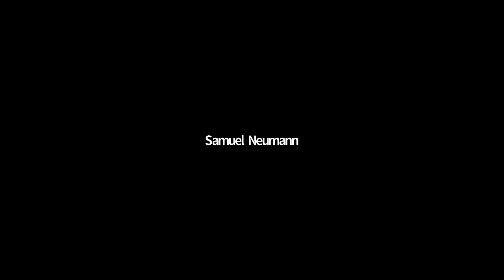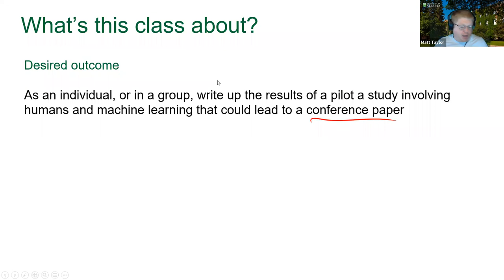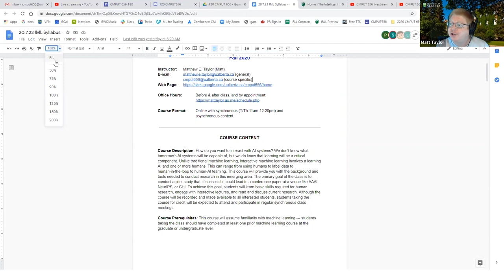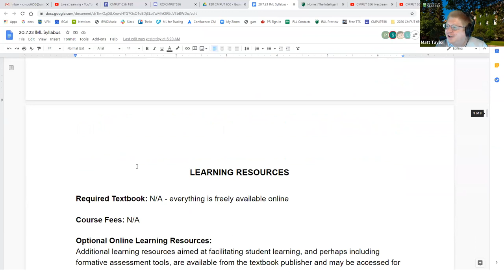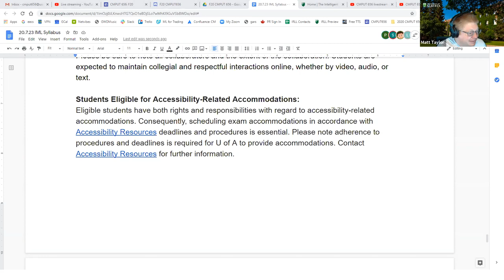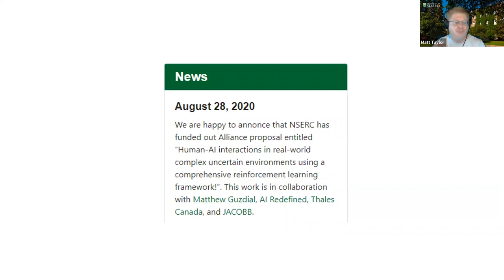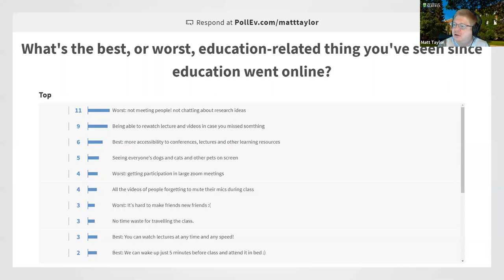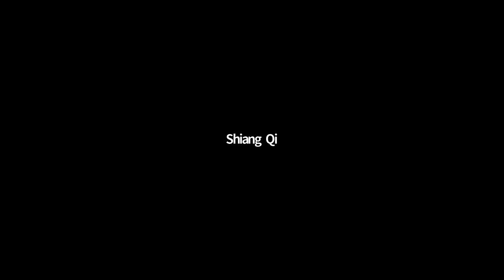Full version of Class 1 (Introduction)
Unedited version of the 1st class of the year. Full details for people who are taking the class for credit. Lightly edited version of the class will be posted shortly (recommend for people not taking the class for credit).